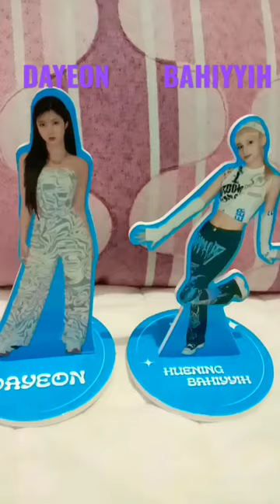We fresh challenge 💓 | DAYEON & BAHIYYIH STANDEE